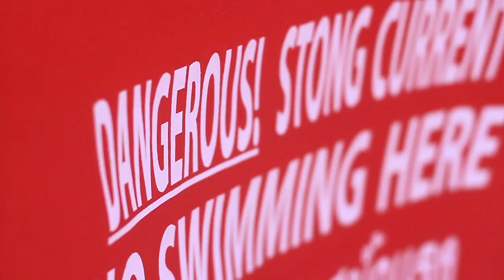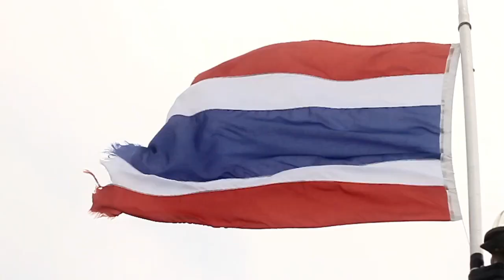Sergey Shubin - Life is a Journey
Filmed & Edited & Music by Sergey Shubin